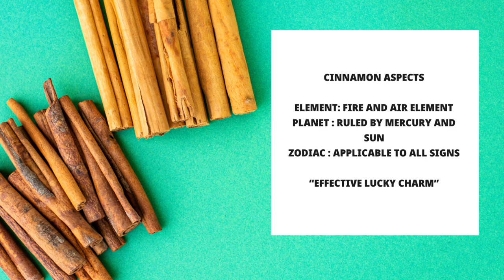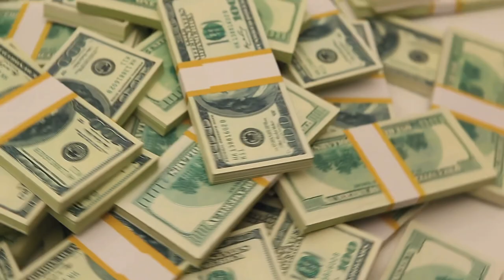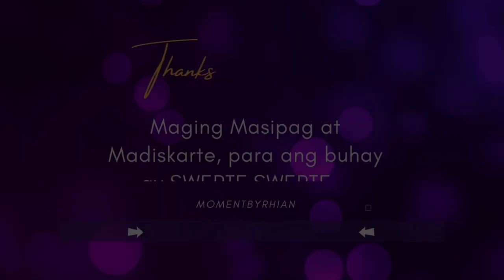🍀PAMPASWERTE SA PERA GAWIN ITO PARA HINDI KA MAUUBUSAN NG PERA | MABISANG UMAKIT NG SWERTE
🧿GREETINGS🍀

-Maswerteng Araw Frenny🍀 Kumusta? Isa na namang aralin ang ating pag-uusapan ngayon, na maaring makatulong ma-boost ang inyong kaswertehan sa buhay. Ang bawat paksa ay maaring kapulutan ninyo ng aral sa buhay, upang mas maging masigla ang bawat araw nyo.

-🐯 Mga frenny pag-usapan natin ngayon ang isa sa pinaka mabisa umakit ng swerte sa pera ang cinnamon stick. Napaka swerte nito mga frenny TRUST ME!

-Every month mamimili ako ng maswerteng subscriber ko na mabibigyan ng gcash or surprise gift galing sakin, So make sure na lagi kang manuod, mag like at comment sa bawat ina-upload kong video aralin natin. Plus points kapag nagcocomment ka din sa aking instagram. If ever ikaw ang mapili ko, i’ll check my instagram kung nakafollow ka sakin at imemessage kita dun. So make sure may instgram ka.

Swerte swerte,
🧿🍀mbr

🧿RELATED TOPIC:
🍀YEAR OF THE TIGER 2022 PREDICTION
🍀YEAR OF THE WATER BLACK TIGER 2022
🍀KAPALARAN 2022
🍀PREDICTION 2022 TAGALOG
🍀FENGSHUI 2022 YEAR OF THE TIGER
🍀FENGSHUI 2022 YEAR OF THE WATER TIGER
🍀PAMPASWERTE 2022
🍀HOROSCOPE 2022
🍀ZODIAC SIGNS 2022
🍀YEAR OF THE RAT 2022
🍀YEAR OF THE OX 2022
🍀YEAR OF THE TIGER 2022
🍀YEAR OF THE MONKEY 2022
🍀CHINESE ANIMAL SIGNS 2022
🍀 MASWERTENG KULAY NG WALLET
🍀MASWERTENG WALLET